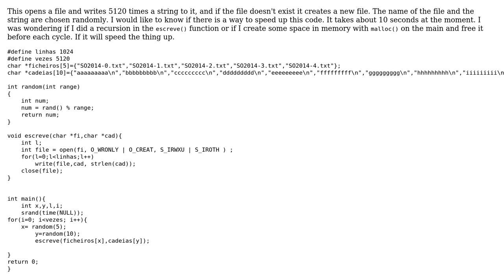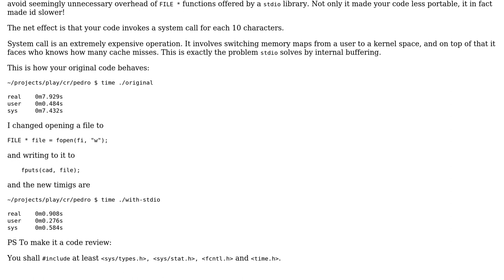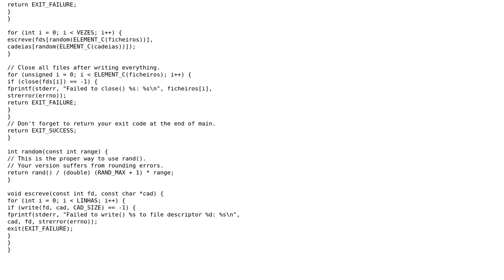Writing strings to a file (2 Solutions!!)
Writing strings to a file

With thanks & praise to God, and with thanks to the many people who have made this project possible! | Content (except music & images) licensed under CC BY-SA | Music | Images & others | With thanks to user Will user vnp user pedro condeco user glampert and the Stack Exchange Network Trademarks are property of their respective owners. You are responsible for your own actions.